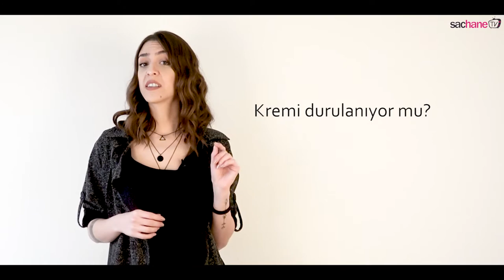Kerastase Discipline Curl Ideal - Bukle Belirginleştirici Krem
Sachane HerkesSeniİzliyor SacBakimi CiltBakımı kozmetik dermokozmetik annebebek Kerastase markasının doğal kıvırcık saçlar için özel geliştirdiği bakım serisi Saçhane'de. Kerastase Discipline Curl Ideal Bukle Belirginleştirici Bakım Kremini hemen keşfedin.

Kerastase markasının doğal kıvırcık saçlar için özel geliştirdiği bakım kremidir.
Asi ve formda olmayan saçları yatıştırarak yumuşak bir görünüm oluşturur.
Düzenli kullanım sonrası buklelerin belirginleşmesini sağlar.
Özel içeriğinde bulunan hidrolize elastin ve pro-keratin ile saçlarınızı besler.
Saç buklelerine esneklik sağlarken eşsiz güzelliklerini ortaya çıkarır.
Elektriklenen saçları kontrol altına alınmasını sağlar.
Durulanmayan bakım kremi daha kontrollü saçların oluşmasına yardımcı olur.
İçeriğinde silikon ve sülfat barındırmaz.
İpeksi yumuşaklıkta ilgi çekici saçlar oluşturur.